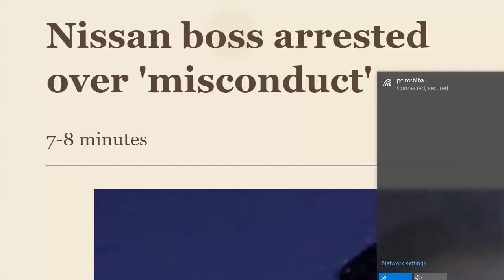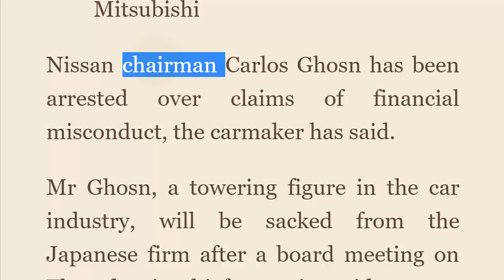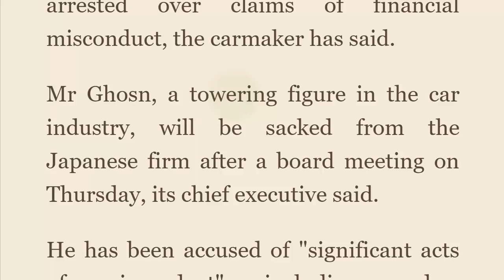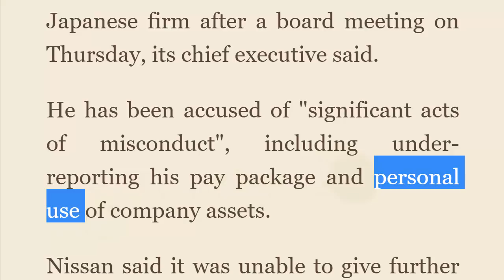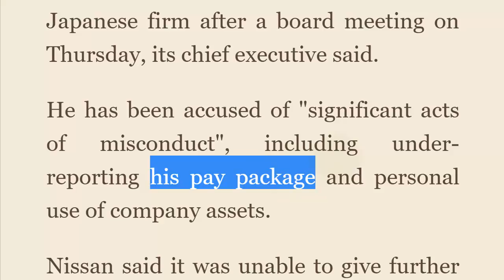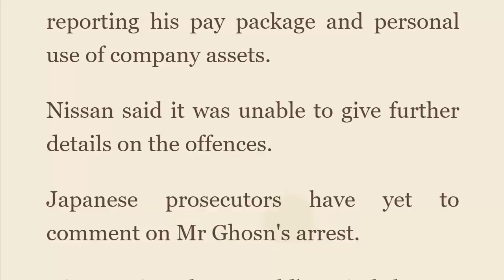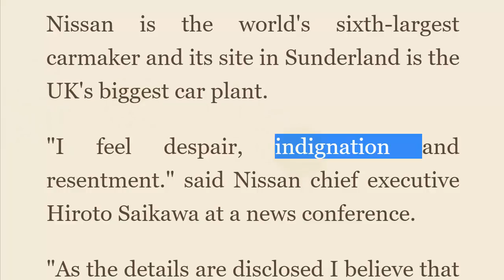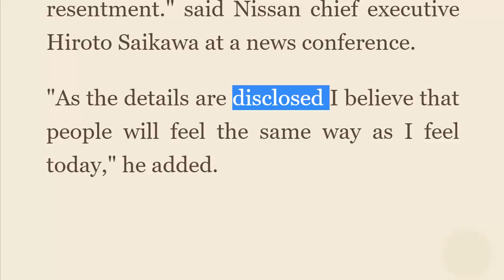تعلم القراءة بالانجليزية احفظ مئات الكلمات مع مقال واحد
Nissan chairman Carlos Ghosn has been arrested over claims of financial misconduct, the carmaker has said.

Mr Ghosn, a towering figure in the car industry, will be sacked from the Japanese firm after a board meeting on Thursday, its chief executive said.

He has been accused of "significant acts of misconduct", including under-reporting his pay package and personal use of company assets.

Nissan said it was unable to give further details on the offences.

Japanese prosecutors have yet to comment on Mr Ghosn's arrest.

Nissan is the world's sixth-largest carmaker and its site in Sunderland is the UK's biggest car plant.

"I feel despair, indignation and resentment." said Nissan chief executive Hiroto Saikawa at a news conference.

"As the details are disclosed I believe that people will feel the same way as I feel today," he added.